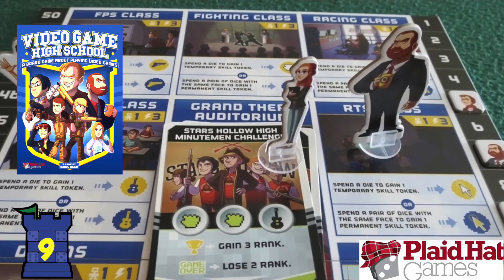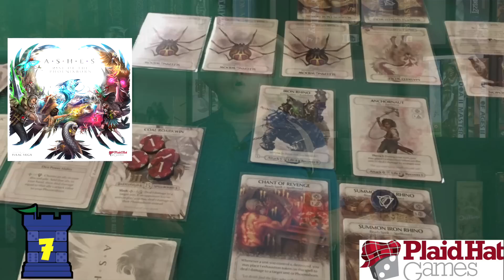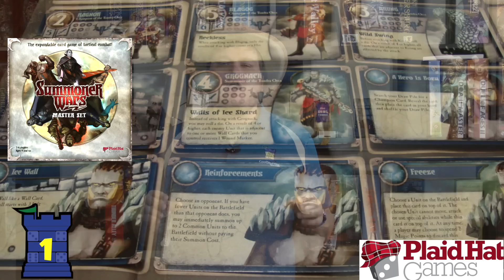The Best of Plaid Hat Games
Tom Vasel lists his Top 10 games published by Plaid Hat Games!

00:00 - Introduction
01:17 - #10
01:54 - #9
02:22 - #8
02:53 - #7
03:32 - #6
04:12 - #5
04:50 - #4
05:16 - #3
06:04 - #2
06:35 - #1